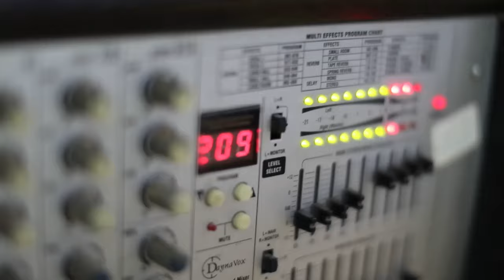دحية يا سمرا للفنانين ابو الناجي وابنه امجد العريسين خضر ونعمان الخطيب - الخلجان 2019